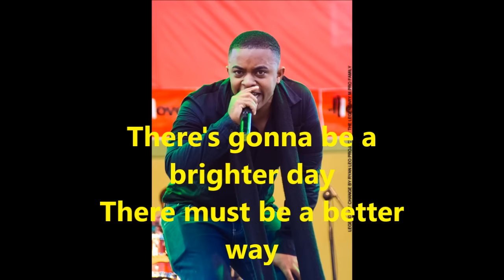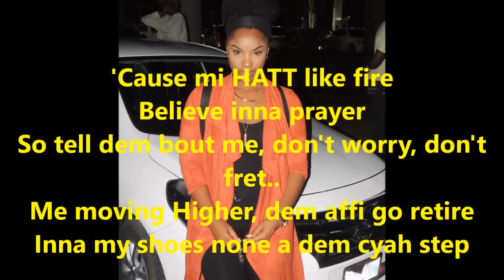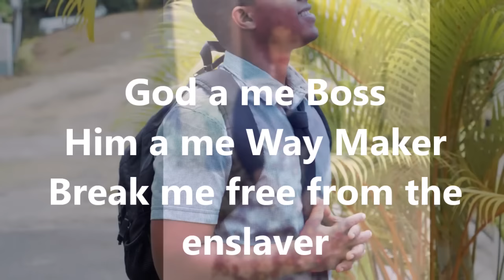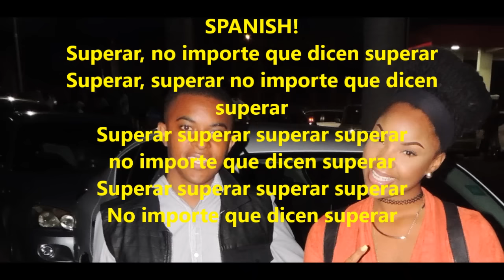God A Me Boss Remix- Stephen Blake ft. Hephzibah (Lyric Video)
Hey guys!

Some of you have been asking about the songs in my videos, well this is one of the latest! I sing in a duo with my brother, so I mostly use our music in the background.

Our YouTube page is Anavah Love Jones. Head over there for more of our music.

Love ya'll !